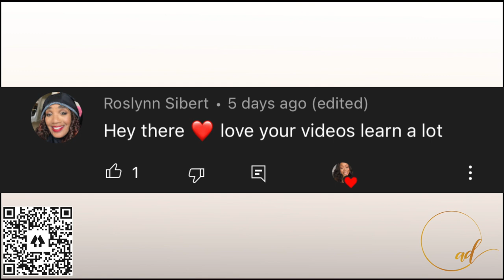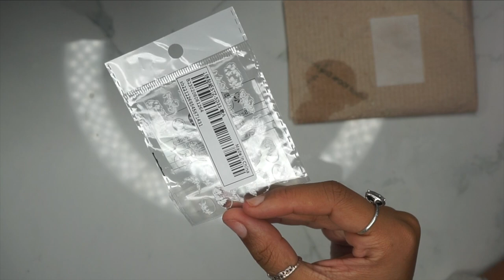EASY BEGINNER FRIENDLY POLYGEL NAIL TUTORIAL | SHORT NAILS | QUICK & CHEAP!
Hey guys! Thank you so much for checking out my super easy DIY nails tutorial using soft gel full nail covers. ❤️

LINK TO MY ETSY SHOP

LINK TO X-SHORT SQUARE SOFT GEL NAIL COVER

Nail decals

Nail drill bit

Nail drill

Nail lamp

Top and base coat

Young nails bond primer

TEMU 🌷

MelodySusie 🍭

🌸 MAKARRT 🌸